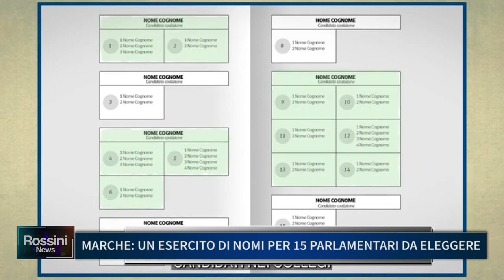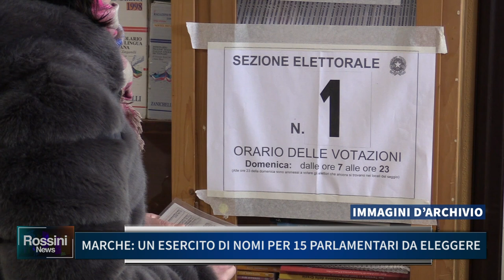MARCHE, UN ESERCITO DI NOMI PER 15 PARLAMENTARI DA ELEGGERE